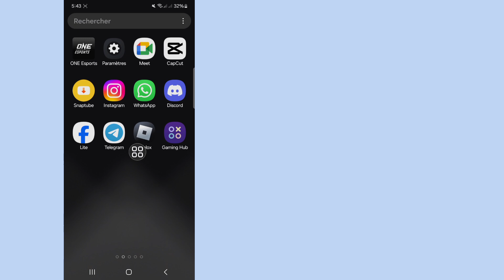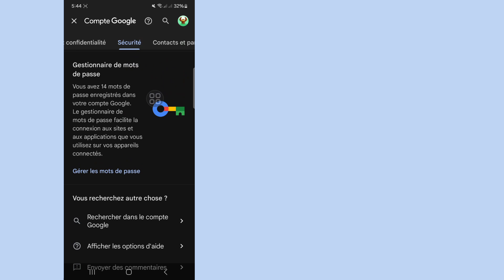Comment récupérer votre compte Telegram si vous avez oublié votre numéro de téléphone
Aujourd'hui, dans cette vidéo, je vais vous montrer comment récupérer votre compte Telegram. Vous pouvez désinstaller cette mise à jour. Regardez cette vidéo et découvrez comment récupérer votre compte Telegram